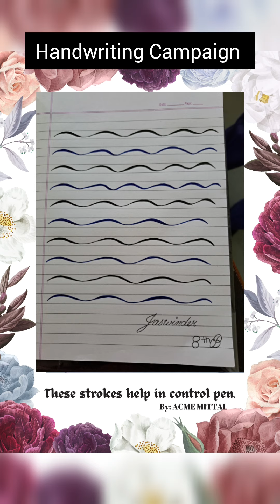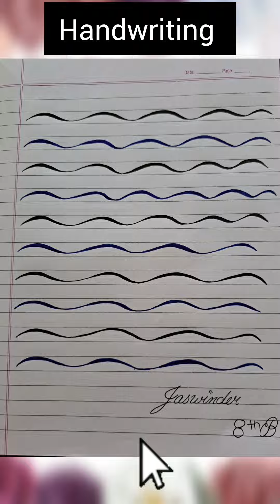Day 1| Basic Calligraphy Strokes & Curves| Improve Waved Line || Be a Part of Handwriting Campaign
Day 1 | Do Practice of This Stroke || Handwriting Campaign 2024

Fill a page with compound curves. Focus on the transitions and increasing your consistency . After each row of compound curves, review them and think about how you can improve for the next set.

Send me your best handwriting @ 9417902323